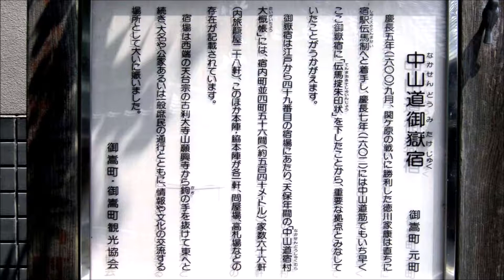デジカメ紀行 尾張から 中山道 御嶽宿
デジカメ紀行　尾張から　中山道　御嶽宿　の　アルバム版　です。